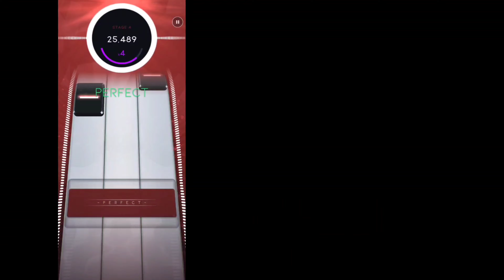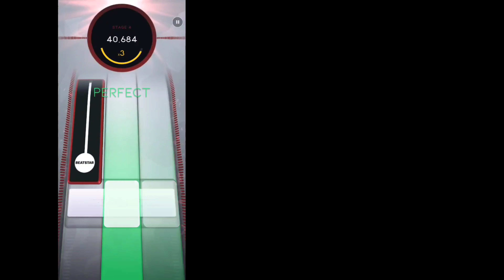where i’ve been.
hello! yeah im a lazy idiot. anyway i have something i can edit, hopefully i can stick it into the world soon

this video is not about minecraft manhunt, not about minecraft in real life, its not technoblade in skywars, its not a new Minecraft mod made 1000% funnier with tommyinnit, its not dream or georgenotfound or sapnap hanging out, badboyhalo and skeppy are NOT in this video, ive been watching avatar for the past few days lol, this isn't ranboo or tubbo, no minecraft 2022 updates this ain't a dream smp animatic about dsmp lore, it isnt art or a speedpaint, its totally not a video that features pewdiepie, that'd be crazy. among us. all hail captain sparkleszszszsszsszzzszzsssszszszs